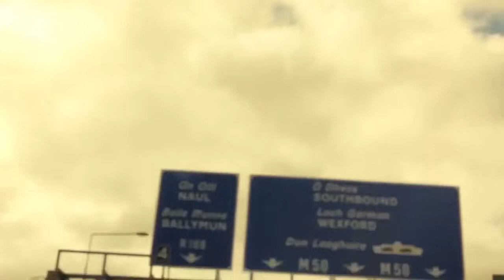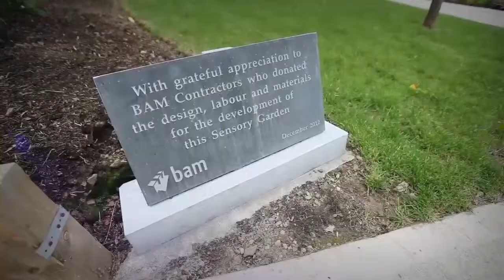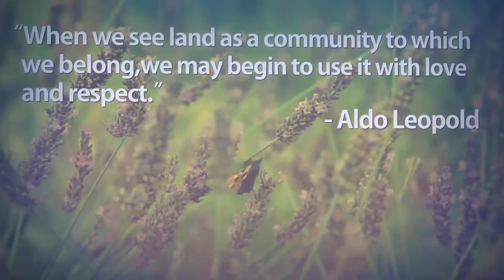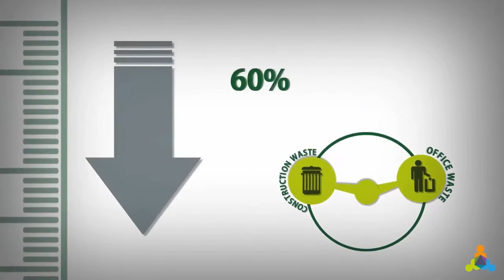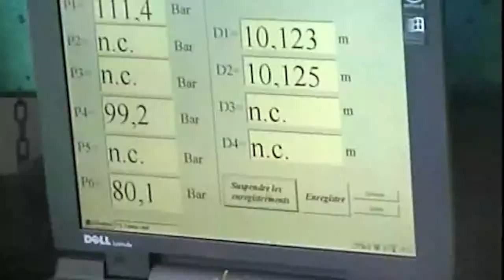BAM Ireland Corporate Social Responsibility 2014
An updated overview of BAM Contractors Corporate Social Responsibility activities in Ireland (v2)